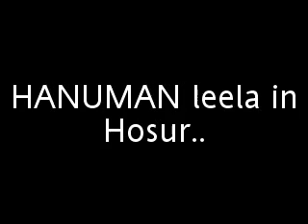Milk Droping from NEEM TREE in Raichur Karnataka.